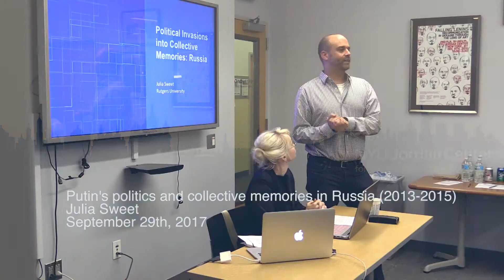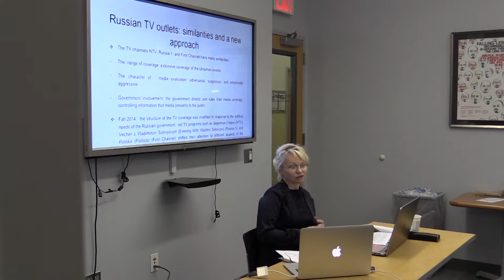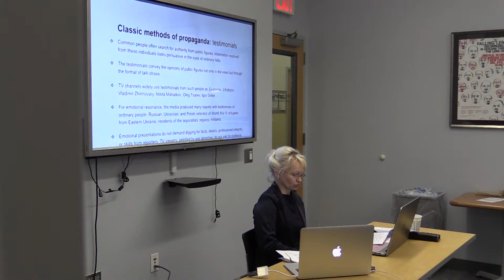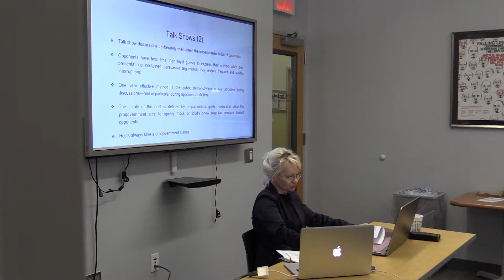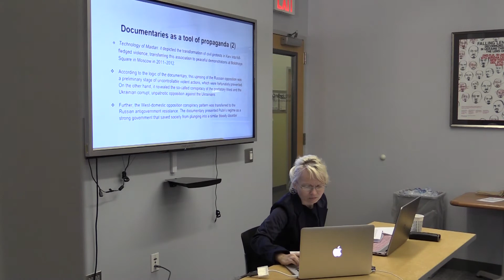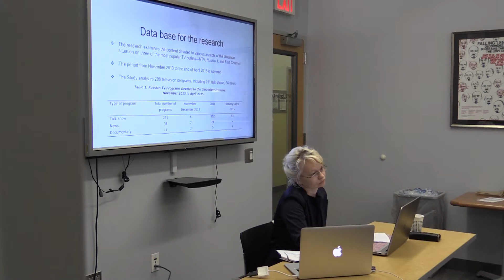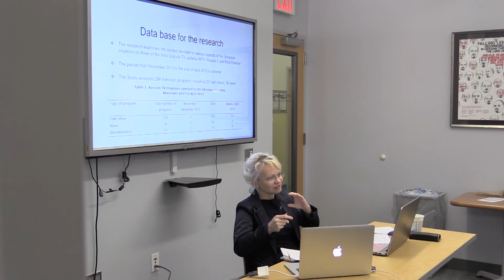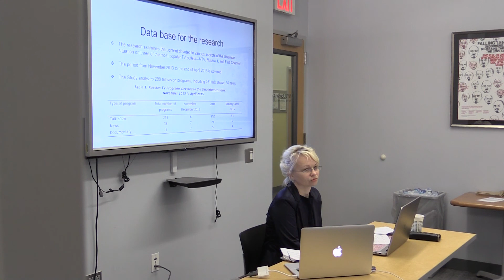Putin’s politics and collective memories in Russia (2013-2015)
On September 29th, 2017 the Jordan Center hosted a lecture entitled “Putin’s politics and collective memories in Russia (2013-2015)” by Julia Sweet, PhD Candidate at Rutgers University.

This study analyzes the political manipulations of Vladimir Putin’s regime using the collective memory of World War II to undermine protest potential within Russian society in 2013–2015. In light of the unfolding Ukrainian protests against former President Viktor Yanukovych’s rule, Putin’s government has launched a massive propaganda campaign presenting the Ukrainian political resistance as a neofascist initiative. Given the close relationship between Russia and Ukraine and Putin’s low rating at the beginning of 2013, the political changes in Ukraine could provoke a similar public response and inspire anti-Putin insurgencies. The Russian media has established a strong correlation between fascist war crimes committed during World War II and the activities of protesters, thus trying to manipulate the Russian collective memory. Emphasizing the negative experience while repressing positive memories, media outlets have selectively presented historical events and facts in order to establish a negative image of the situation in modern Ukraine. Whereas propaganda associates Putin with war winners and the Soviet legacy, Ukrainian protesters are depicted as the ancestors of the defeated Nazi regime.

Julia Sweet is currently a Ph.D. Candidate in the Division of Global Affairs at Rutgers, the State University of New Jersey.  Her interests focus on the Post-Soviet region and the modern political situation in this area:  the post-Soviet authoritarian regimes, the coexistence of religion and new regimes, terrorism and national security, media and extremist propaganda. Her dissertation aims to analyze the radical segment of the Russian cyberspace in order to define its visual representation, symbolic culture, the content of terrorist forums, strategic targets, and a set of crucial issues discussed on the Internet by radicals.